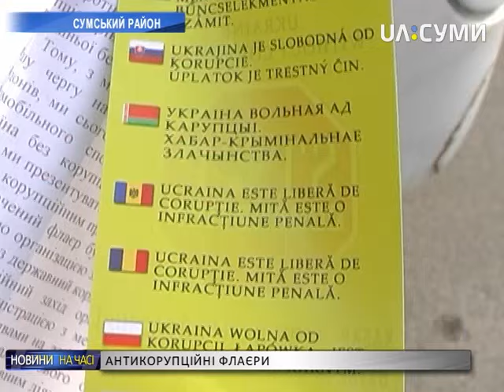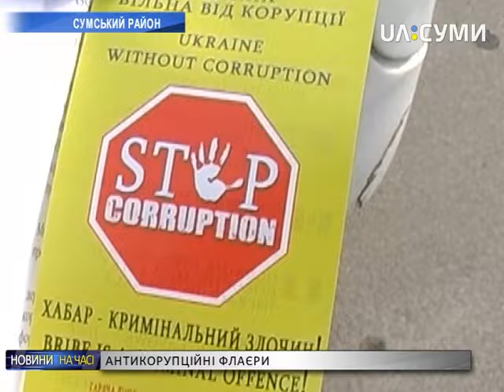У пункті пропуску «Юнаківка» прикордонники провели антикорупційну акцію